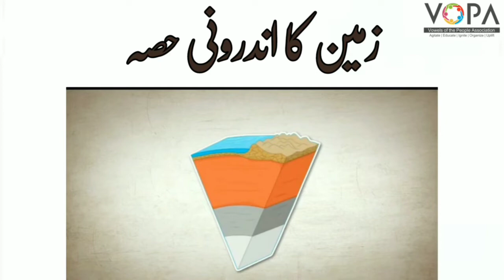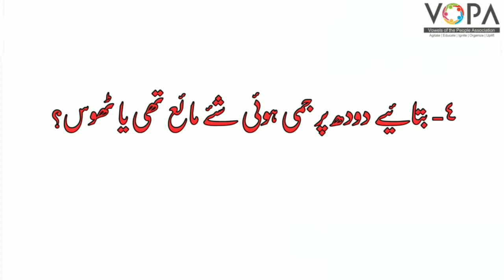8th | Geography | Chap No.2 | زمین کا اندرونی حصہ | V1 | Vschool